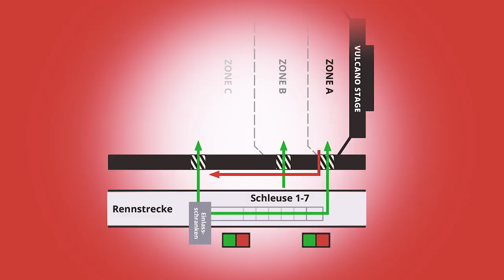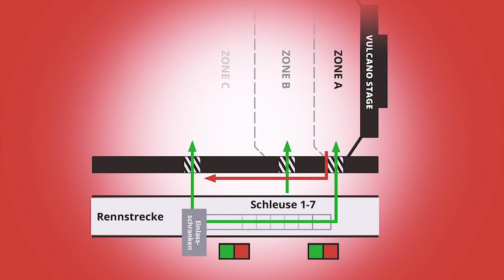RIEDEL Leitsystem Rock am Ring Crowd Management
Für das Crowd Management des Festivals Rock am Ring 2018 entwickelte RIEDEL eigens ein System für die Signalsteuerung sowie die Kommunikation, das den Ablauf der Einlasssituation für die Security übersichtlicher und leichter, somit für die Teilnehmer sicherer macht.